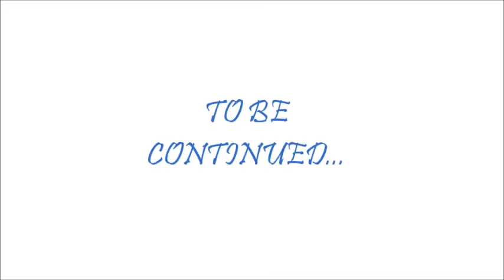Long Shot Goals - Free kick & CROSSBAR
1° video nel canale ce ne saranno molti altri